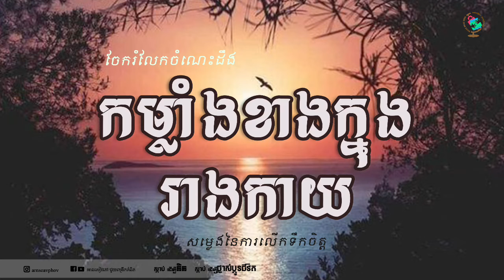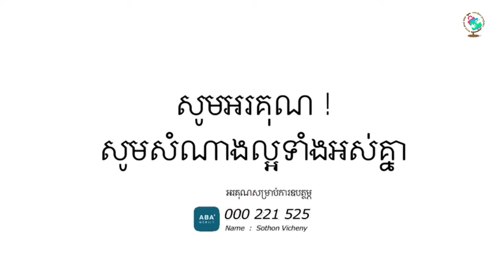កម្លាំងខាងក្នុងរាងកាយ || ចែករំលែកចំណេះដឹង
កម្លាំងខាងក្នុង សុទ្ធតែបានមកពីកម្លាំងខាងក្រៅ ចូលមកប្រមូលឲ្យក្លាយជាកម្លាំងរាងកាយ ហើយជួយឲ្យរាងកាយមានកម្លាំងរឹងមាំឡើង ប៉ុន្តែការដែលនាំឲ្យកម្លាំងខាងក្នុងរឹងមាំបាននោះ ត្រូវអាស្រ័យលើកម្លាំងចិត្តដែលចាំបាច់ត្រូវហ្វឹកហាត់ប្រតិបត្តិ ។